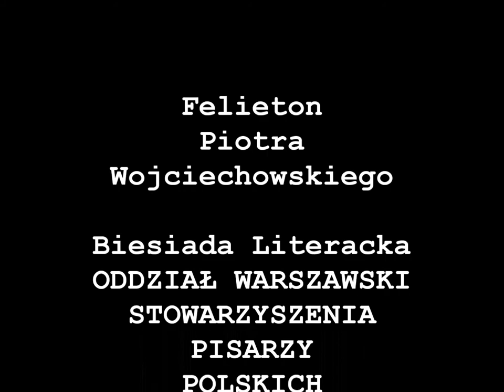"Cud w Gdyni" Piotr Wojciechowski - felieton filmowy - Biesiada literacka OW SPP 19.09.2013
"Cud w Gdyni" Felieton (filmowy) Piotra Wojciechowskiego. Biesiada literacka OW SPP 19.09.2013. Dom Literatury w Warszawie. ODDZIAŁ WARSZAWSKI STOWARZYSZENIA PISARZY POLSKICH.